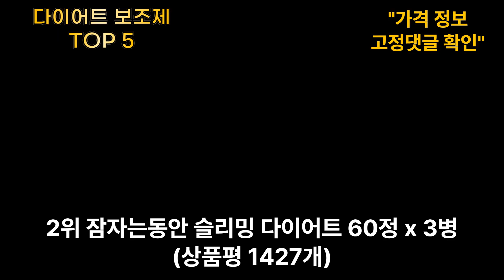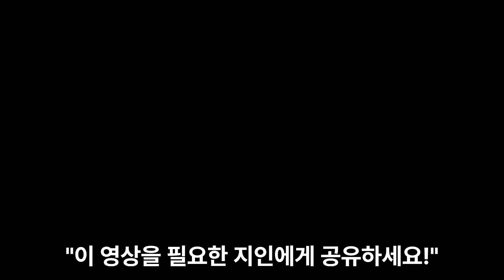높은 판매량과 상품평으로 난리난 "다이어트 보조제" TOP 5!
*[유튜브 만물상]을 구독하시고 요즘 핫한 상품 정보를 편하게 받아보세요!

*유튜브 채널: @유튜브만물상

*구매 정보:
5위 [푸드올로지] 콜레올로지컷 다이어트 보조제 (상품평 12693개)
136만개 판매 돌파! 체지방 DOWN, 황산화 UP!

4위 닥터블릿 푸응 다이어트 가르시니아 차전차피 (상품평 2025개)
밥 먹기 전 다이어트 한잔! 체지방감소, 배변, 혈중 콜레스테롤 개선!

3위 디커트 D-CUT 브로멜라인 파파인 45정, 8개 (상품평 2375개)
여자 아이돌 관리템! 몸매 좋은 연예인의 관리 비결입니다!

2위 잠자는동안 슬리밍 다이어트 60정 x 3병 (상품평 1427개)
잠자는동안 슬리밍 다이어트로 꾸준하게 관리하세요!

1위 푸드올로지 맨올로지컷 다이어트 보조제 120정, 3병 (상품평 11990개)
가르시니아캄보지아로 체지방은 빼고, 밀크씨슬로 지친 간을 깨워라!

*위 순위는 상품 판매량/리뷰수/랭킹순 등을 고려해서 임의로 선정했습니다.